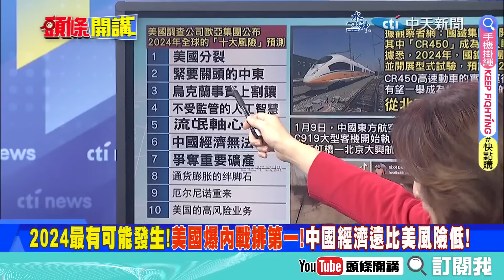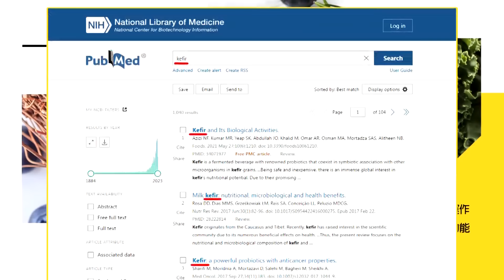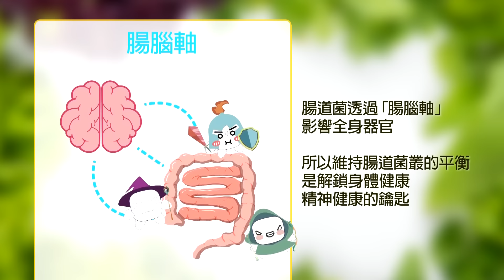【本週熱門頭條】2024全球十大風險之首:美國分裂! 川普拜登都輸不起? 預言2024美國經濟崩潰 川普:不想當胡佛!@頭條開講HeadlinesTalk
【頭條開講】選前之夜表態了!藍綠白拚場!張小燕蔡衍明發聲!集中選票下架無能!20萬台商返台擠爆兩岸海空運!新北年輕票戰場結局看它? 20240112完整版@HeadlinesTalk

請鎖定《頭條開講》YouTube頻道/每週一至週五20:00-22:00